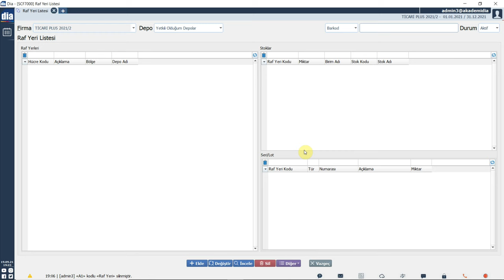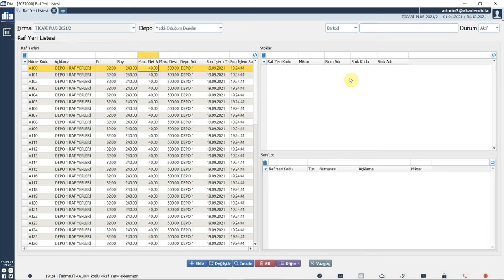DİA Akademi - Depo Yönetim Sisteminde Raf Yeri Nasıl Tanımlanır?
“Depo Yönetim Sisteminde Raf Yeri Nasıl Tanımlanır?” anlatılmaktadır.

Video içeriği anlatan kısa bir açıklayıcı metin yazılmalıdır.